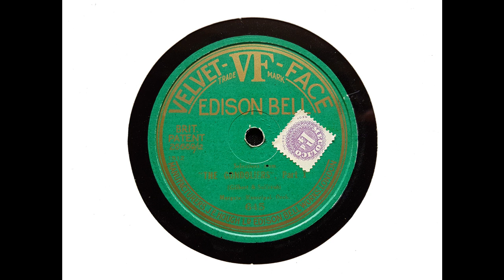Margate Municipal Orchestra, cond. Bainbridge Robinson - The Gondoliers Selection (Sullivan) (1926)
In 1904, 17 members of the London Symphony Orchestra formed the Royal Meister Orchestra, which eventually grew to 41 members. When a new pavilion and winter garden were built at Margate in 1911, the Orchestra's name was changed to the Margate Municipal Orchestra. After the War, the Orchestra was reformed and conducted by Bainbridge Robinson for the next decade. Commencing in 1926, it made a number of recordings for Edison Bell, of which this is one.